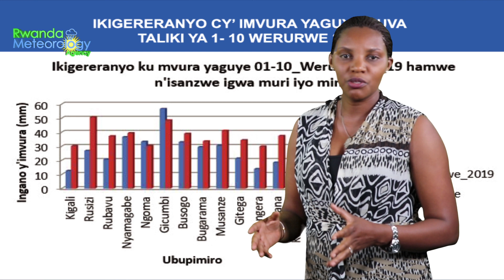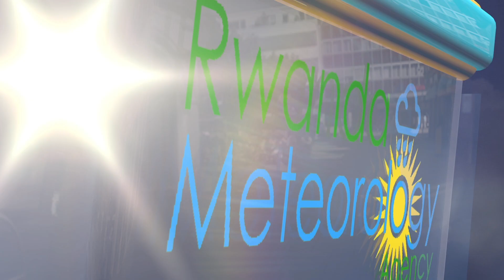Rwanda Meteorology Agency Youtube Channel